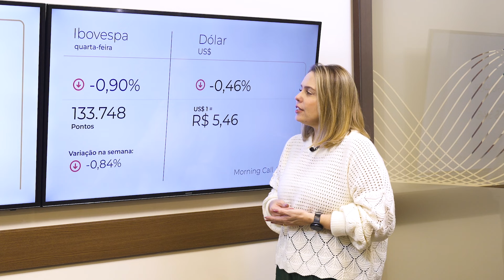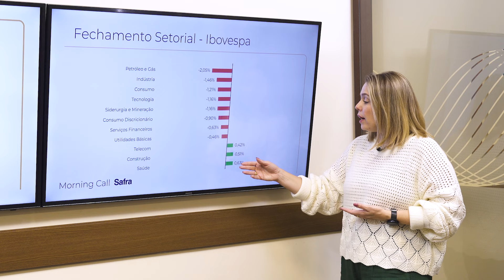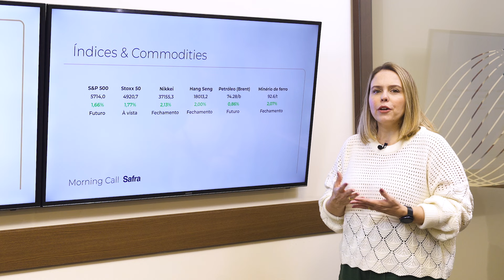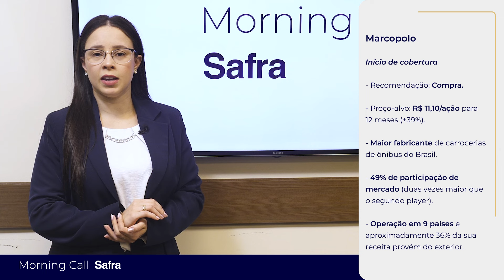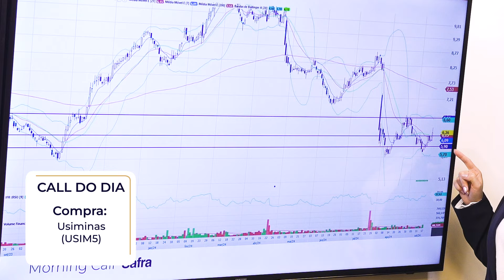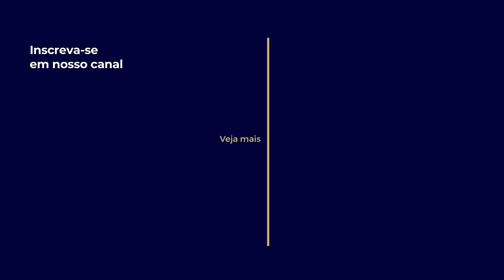Morning Call Safra l 19.09.2024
No Morning Call desta quinta-feira, 19 de Setembro, confira as principais informações sobre o mercado financeiro e as análises dos nossos especialistas sobre os mais importantes acontecimentos do Brasil e do mundo. Tudo em um só lugar.